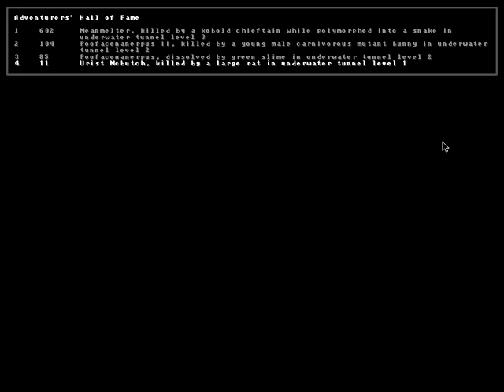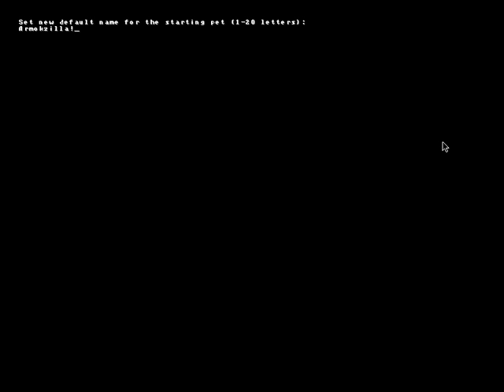Let's Play IVAN:4 Return of the Dwarfs!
Oh my we get a dwarven character in this fo' sizzle!